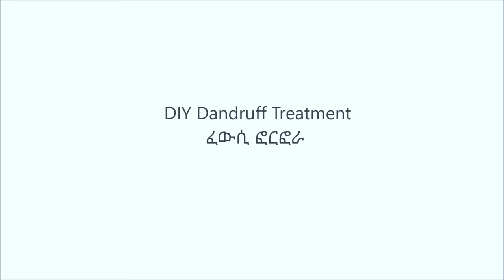ፈውሲ ፎርፎራ; DIY Dandruff Treatment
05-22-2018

Organized Kitchen